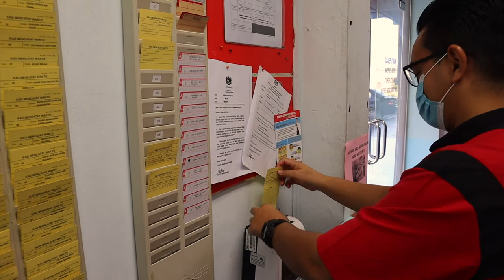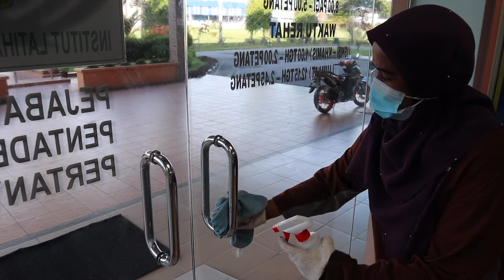SOP PKPB ILP PERAI